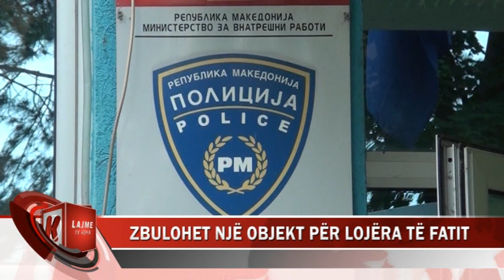ZBULOHET NJË OBJEKT PËR LOJËRA FATI